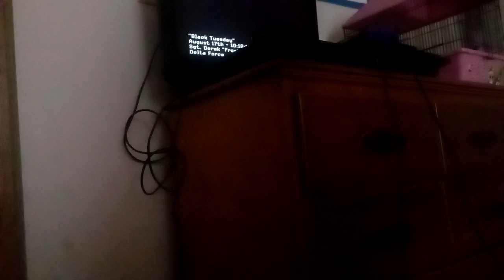Call Of Duty MW3 Campaign Part 1 "Black Tuesday" ( PS3 )